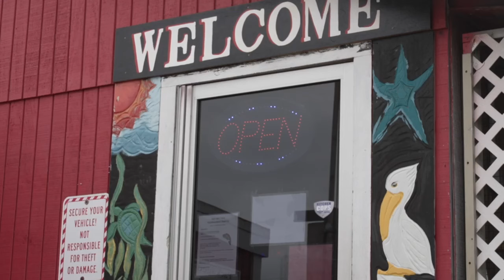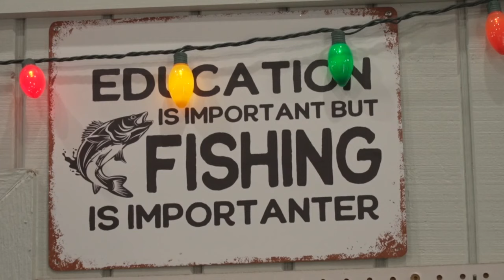Hook your bait on this: Spotted Sea Trout fishing rules are changing